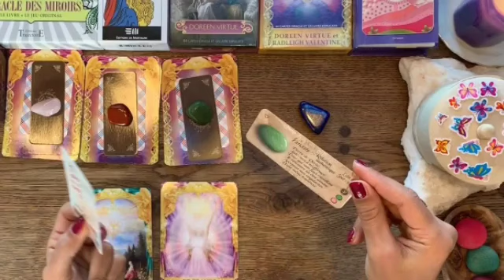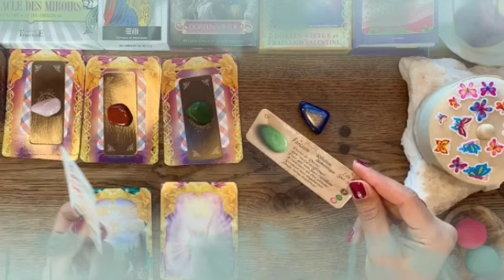برج الدلو من 10 إلى 17 سبتمبر 2024 ✨ شخص لن يتخلى عنك👌واخيرا هتحقق هدفك🤲رجوع يقهر امراة يا دلو😌